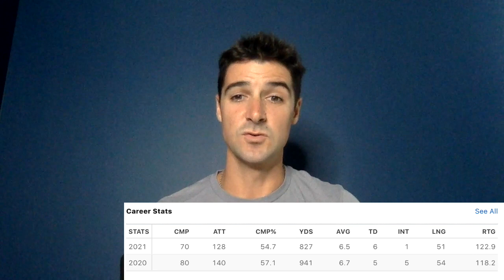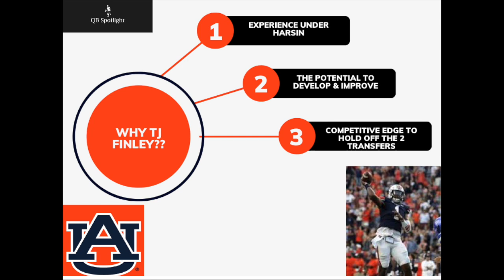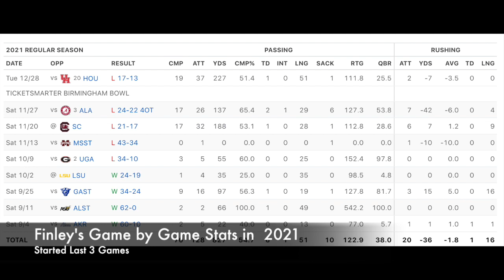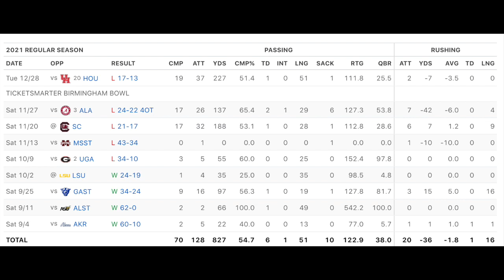Auburn Football: TJ Finley Wins The Starting Job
In this video we talk about TJ Finley being reported to have won the starting job. We give our takeaways and our thoughts about what that means for Auburn moving forward.